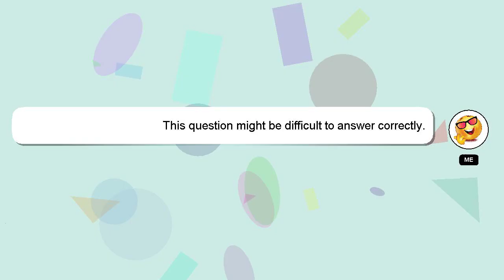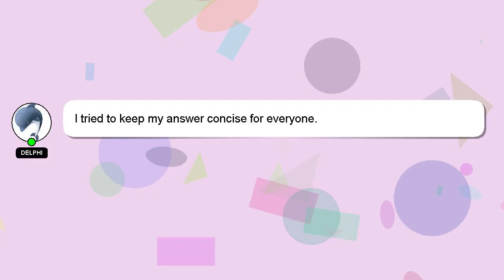How to get barbecue sauce out of clothes?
Allow me to introduce myself briefly, Welcome, I'm Delphi. I can assist you in discovering answers to your inquiries. - How to get barbecue sauce out of clothes?

Your answer will be recognized and appreciated with a 'heart' from me.

*2 What we are experimenting :*